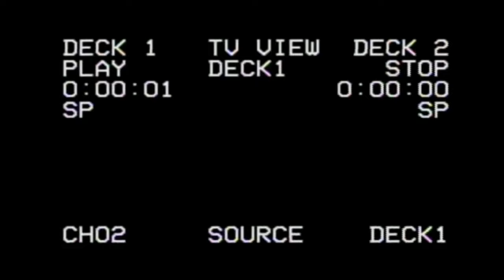Mirage Rise of the Beasts Holograma Custom